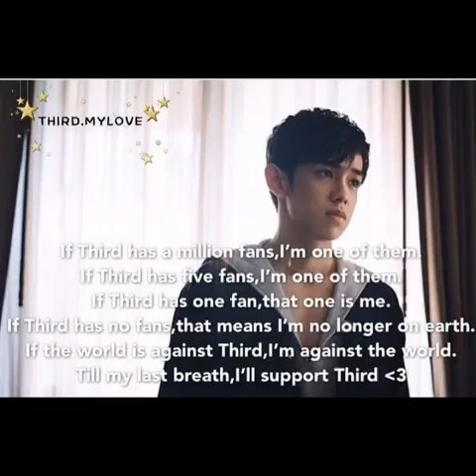THIRD LAPAT IMAGE 😙 😙 😙